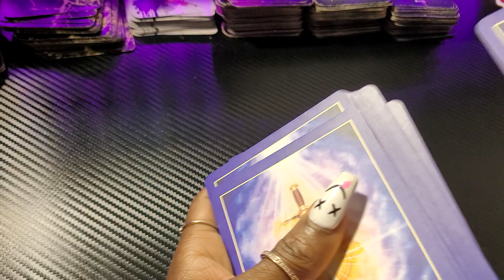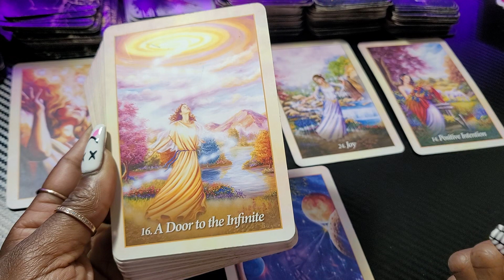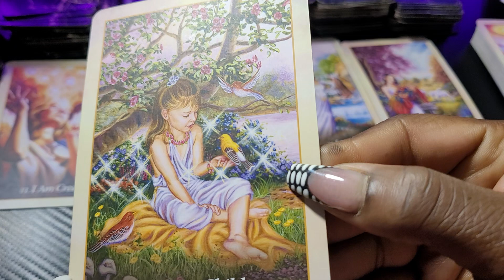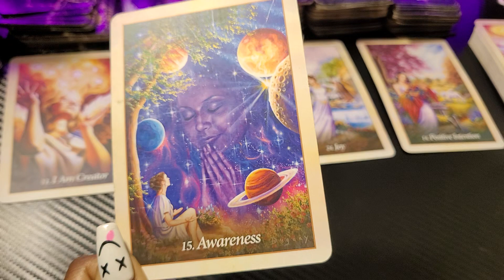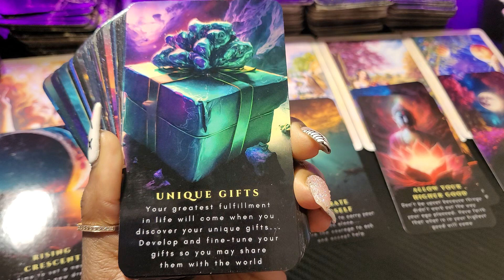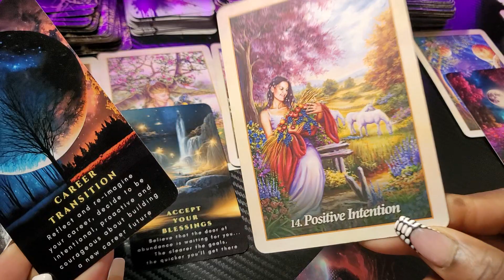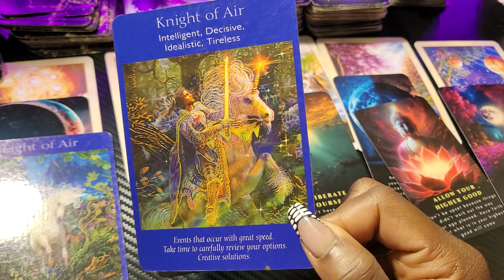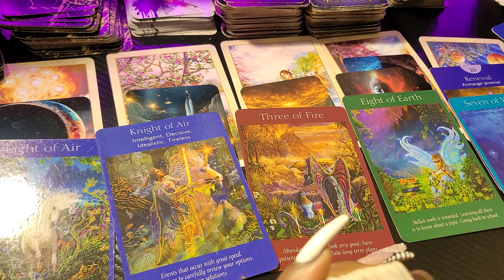♍️VIRGO/WHAT POSITIVE TRAITS PEOPLE ADORE MOST ABOUT YOU/5 WAYS TO PROTECT THAT ENERGY💜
ALL SIGNS 💜🧚🏽‍♀️ Timeless

                        👑KINGS & QUEENS👑
               💜 TAROT/ORACLE READING 💜
      🌻WELCOME TO OUR PLACE  OF ☀️HEALING🌻
                             ✨️LOVE ☀️& LIGHT✨

                       💜 EMPRESS MEEK😘 💜✨

1se